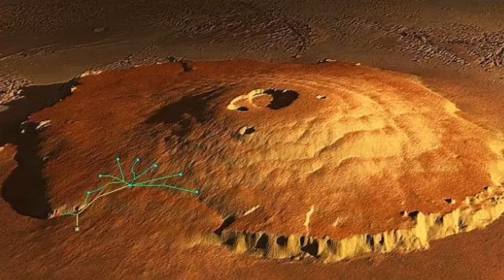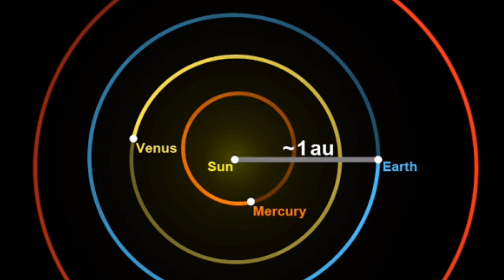Ang 7 WONDERS ng SOLAR SYSTEM | Mr. Know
Ang 7 WONDERS ng SOLAR SYSTEM ay maituturing na mga nakamamanghang bagay sa ating Solar System

Bagaman may mga bagay na hindi pa rin napupuntahan ay ang mga bagay na ito ang magiging Main Highlights ng ating Solar System

Ang 7 magagandang lugar na ito ay nagbibigay ng kakaibang katangian sa ating Solar System

MARAMING SALAMAT SA INYONG PAG SUPORTA, PARA SA IBA PANG VIDEOS AY MAAARING PUMUNTA SA ATING MAIN CHANNEL PARA SA IBA PANG VIDEOS,

Para sa inyong mga suggestions ay maaaring mag comment sa ating videos at susubukan po natin itong gawan ng video, Maraming Salamat po❤️

Primary Source

Notice;

All of the PICTURES, VIDEO CLIPS are collected to create this video, THE SCRIPT WAS TRANSLATED FROM THE ORIGINAL SOURCE ,Pls watch the full video BEFORE CREATING REACTION *BE RESPONSIBLE TO YOUR COMMENT/S*